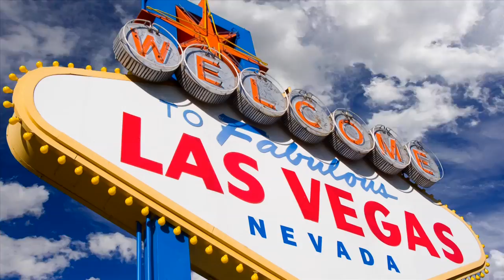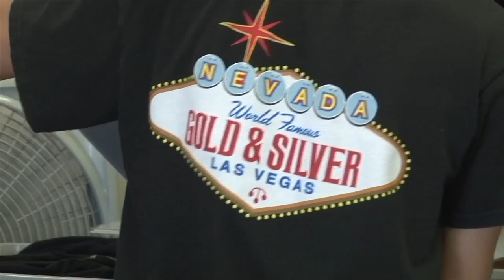Warriors 2014 Summer League Tip-Off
The Warriors ride into NBA Summer League in Las Vegas with a winning streak and a new head coach.